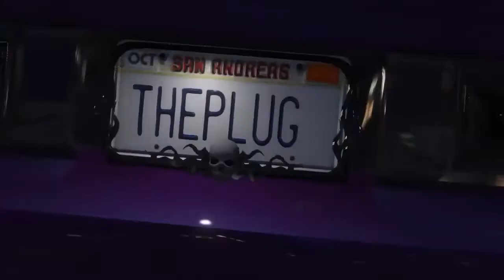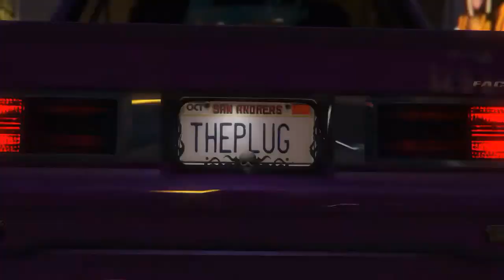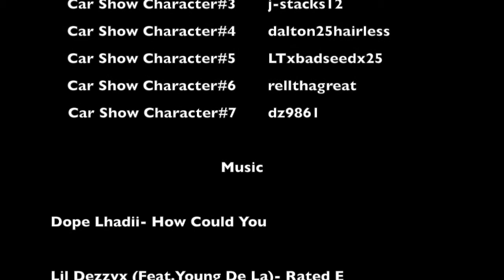GTA V: Money & Power EP. 1 "Oh What A Night"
Car show tonight... sounds like the perfect turn up. But things go left all day for Young De La & Majay.